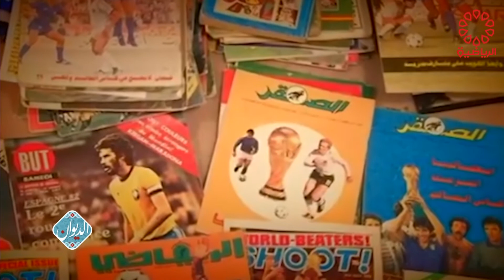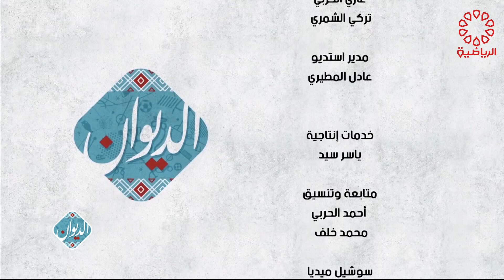برنامج الديوان الاثنين 3/12/2021